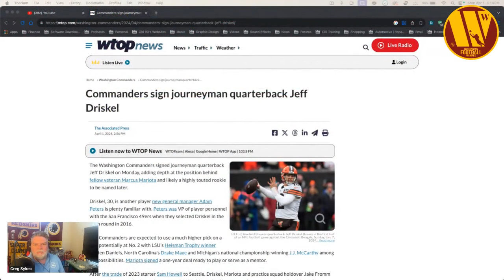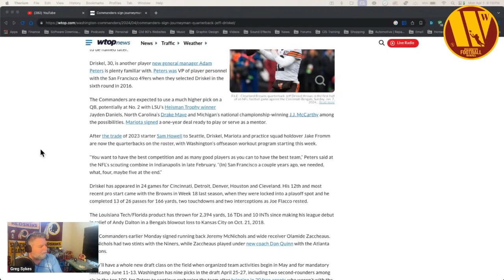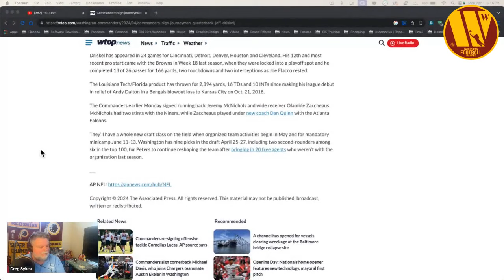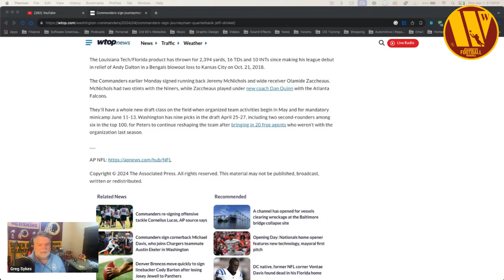Jeff Driskel Is The NEW Commanders Quarterback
Go to our partner to get premium wireless for as low as $15 a month. New activation and upfront payment of $45 for 3 mo. service required. Restrictions apply. See trymintmobile.com for more details.